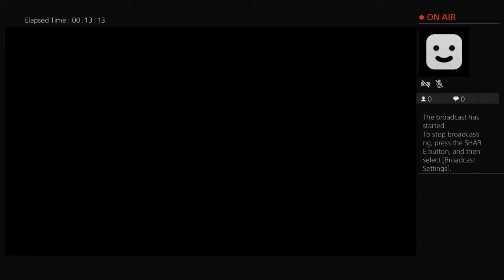tryna hit sick clipz bro Live PS4 Broadcast